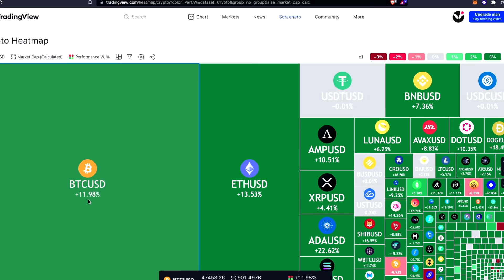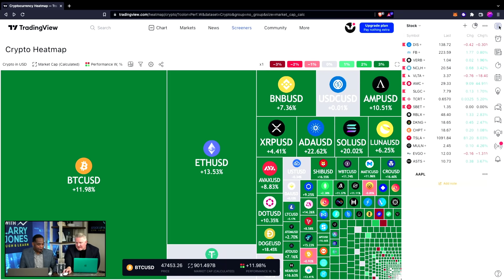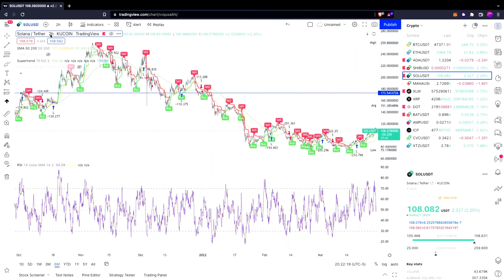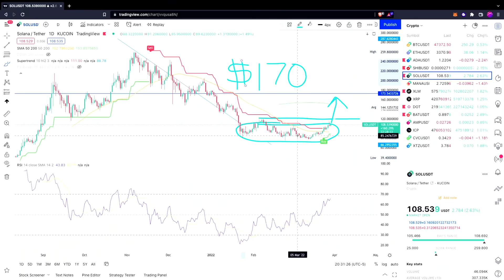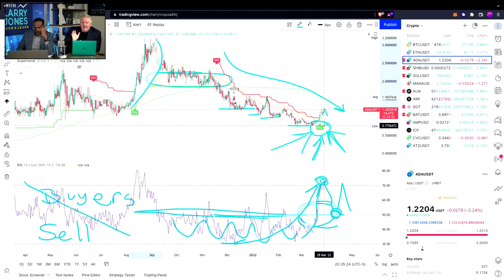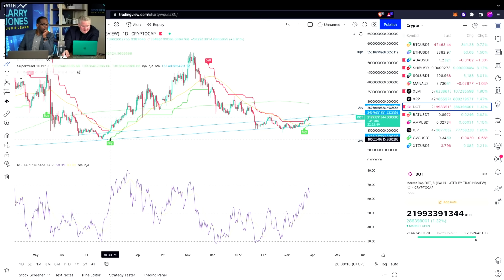MY FAVORITE ALT COIN PICS!! | With Larry Jones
💰 moomoo Open&Deposit to your Account & Get up to 10 Free stocks Valued up to $25,000

💰 WeBull ► Deposit $1.00 & Get 5 FREE Stocks valued up to $9600

This video was created to help people learn more about trading stocks and or Investing in the stock market. I suggest stocks weekly to day traders and investors to consider.